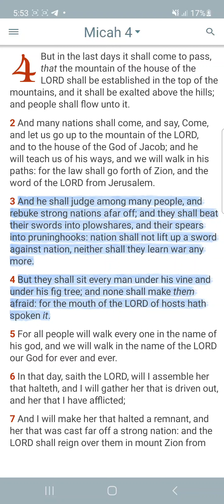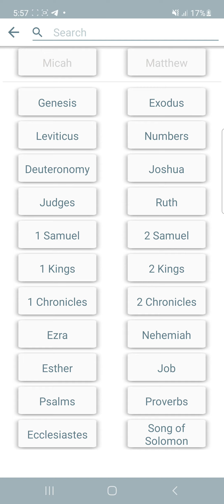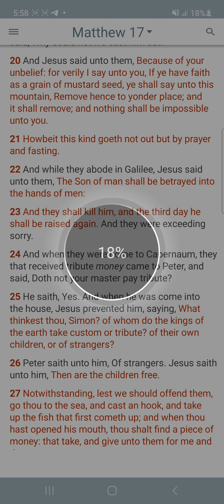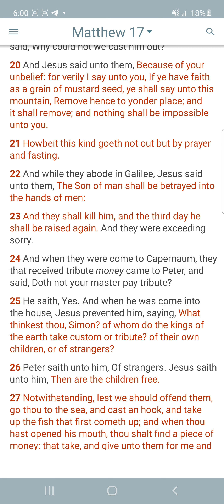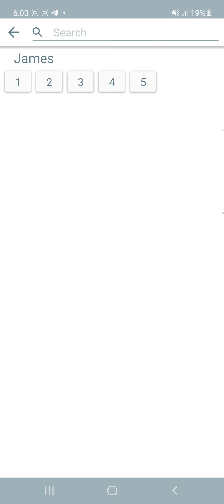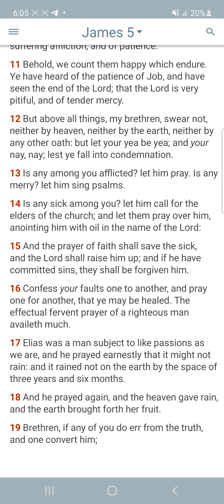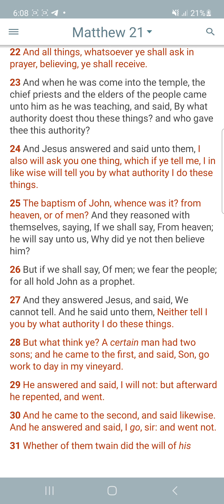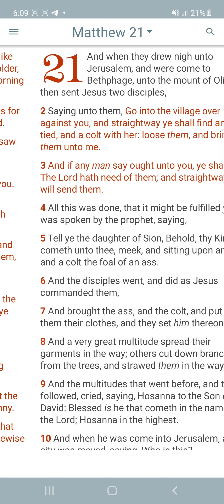importance of prayer